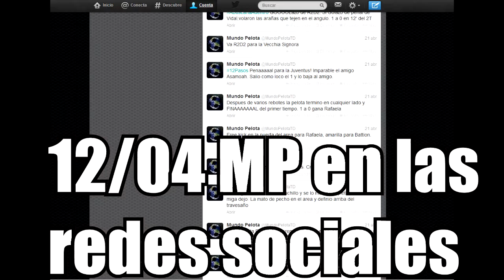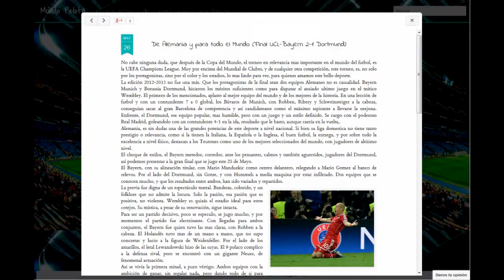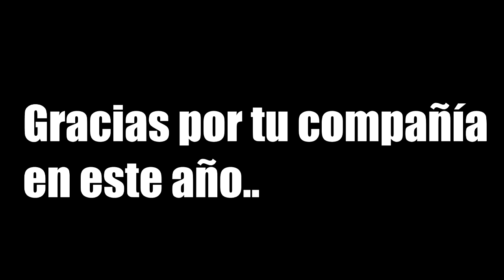El 2013 de Mundo Pelota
El resumen de todo lo que paso en este año de Mundo Pelota en 5 minutos.